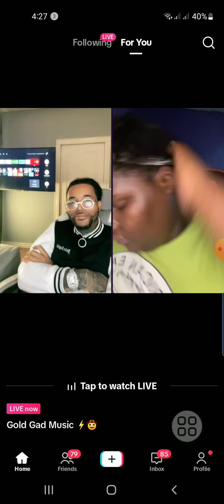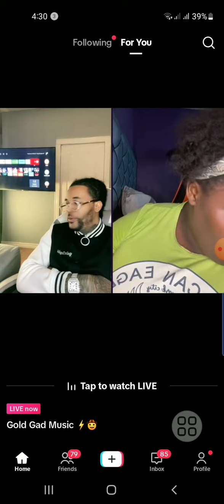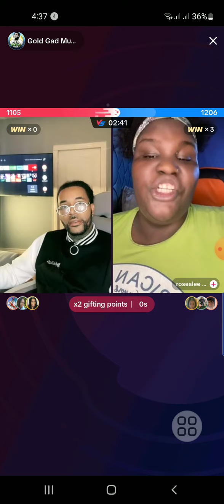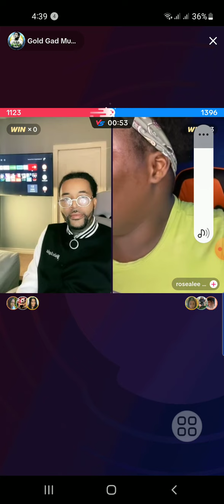Rosalee diss brit, Gold god said Rosalee badmind brit, Rosalee say she fat and no shape good (mixup)